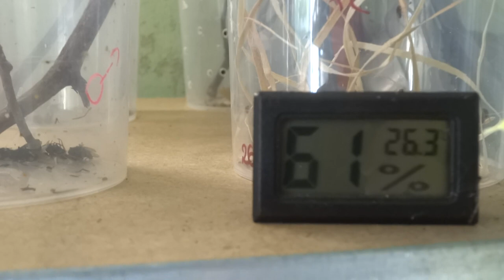Fiche d'élevage des Acontista mexicana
Voici la petite vidéo de la semaine !!
La fiche de maintien des Acontista mexicana ;)

Prochainement vous aurez le tour de l'élevage (avec le point sur les espèces présentes en élevage) ainsi qu'une vidéo sur les nouveaux arrivants avec une fiche d'élevage sur les Correlophus ciliatus ;)